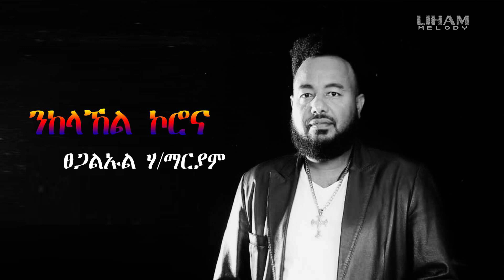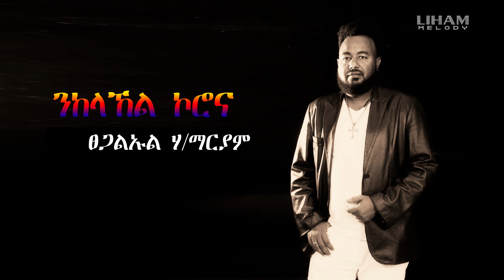Tsegaluel Hailemariam - ንከላኸል ኮረና (Official Audio) New Tigrigna Music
Tsegaluel Hailemariam - ንከላኸል ኮረና / New Tigrigna Music 2020